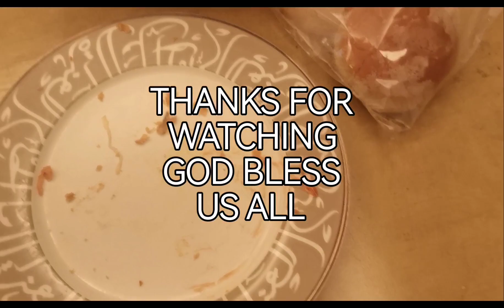enjoy talaga kumain kung may mga kasalo.. ubos lahat..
To all GOD be the glory